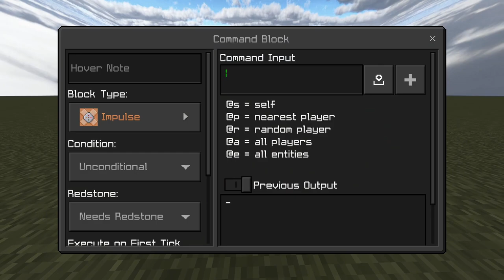How to spawn a fast zombie NO POTIONS! 1.20 Minecraft bedrock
Hey, this video shows how to spawn a zombie without using potion effects, comment on this video for feedback and please like to help me get more popular! thanks.